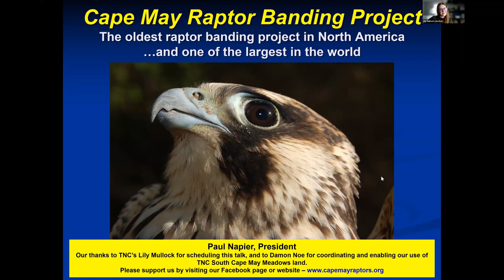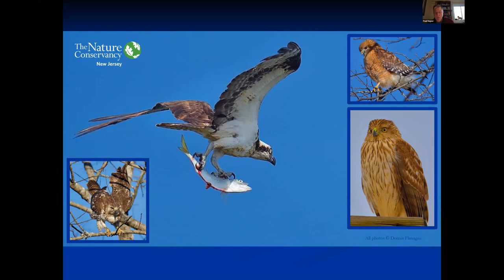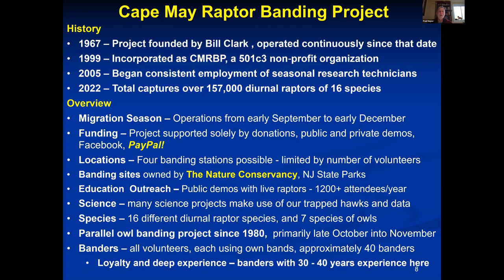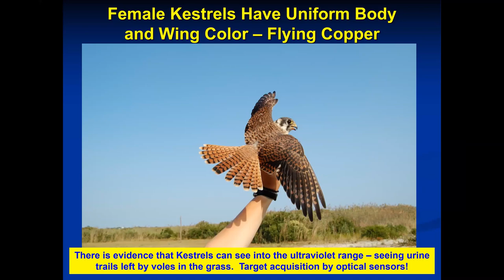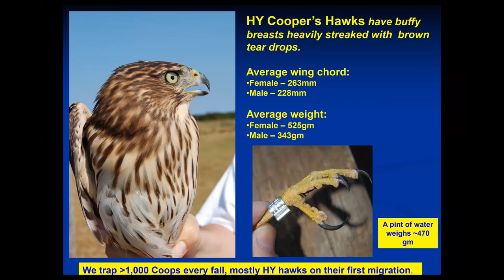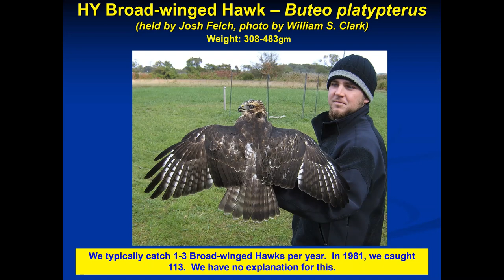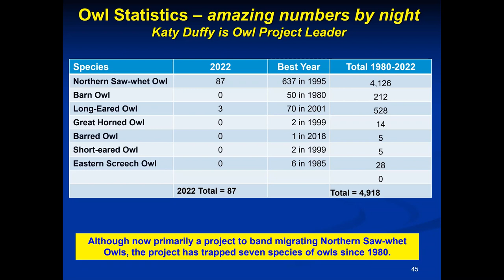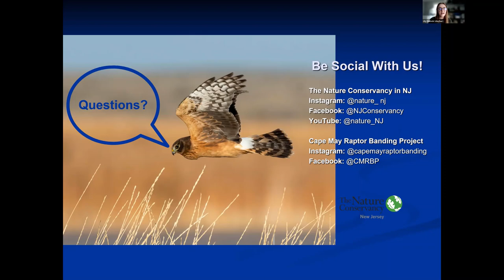Raptors of New Jersey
Tune in as TNC hears from Paul Napier, President of the Cape May Raptor Banding Project (CMRBP). CMRBP has been tracking and banding raptors at TNC’s South Cape May Meadows Preserve and other locations in the area for years. With over 150,000 raptors banded since their inception, CMRBP has developed an incredible knowledge base of migrating raptors’ trends, the conservation status of the raptors, and the role that New Jersey plays in their migration.